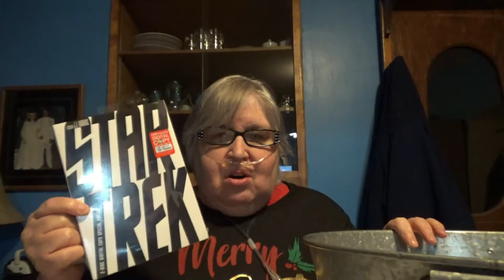It turned out we had Christmas after all.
We may  not have had everyone together this year but we got to talk to just about everyone. The fact remains that Christmas came because we celebrate the real reason.
Now to show off our plunder.
Don't forget to look at the book selection at the bottom of this description.

This channel is mostly geared toward a positive attitude and encouragement. I do crafts a lot of the time. I didn't say I always get them right.  These are fun. My husband and I sometimes take outings and film interesting spots or drives.

Books:
The Search